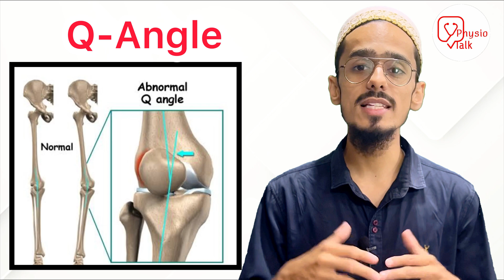Q angle | Quadriceps angle simplified | How to measure Q angle knee | Quadriceps angle knee joint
Physio talk important Links👇
Chapters
00:00 - what is Q angle
00:30 - physio talk intro
00:37 - quadriceps angle
01:00 - q angle knee significans
01:10 - How to measure Q-angle
02:15 - Q angle important tips